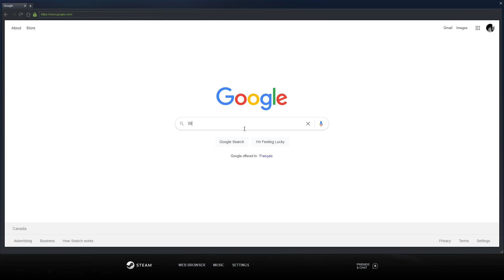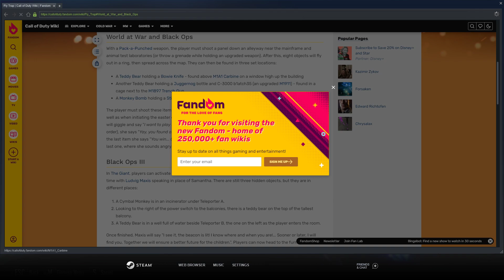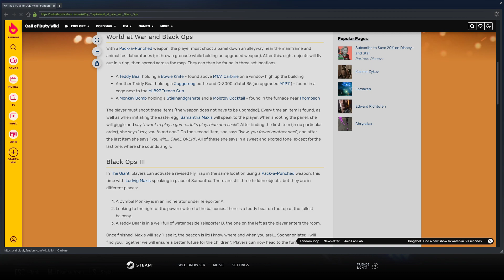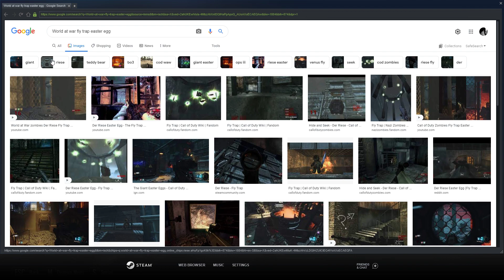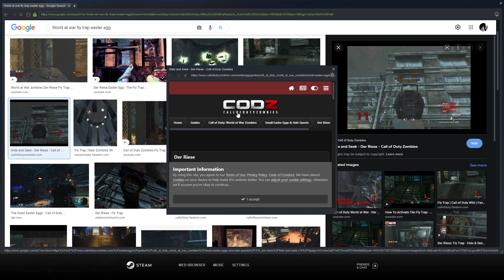This map has enough assets to remaster World at War.